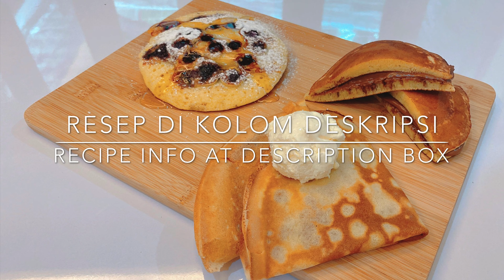Pancake berbagai negara - Amerika, Jepang, Perancis - 3 Pancakes Recipe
Pancake berbagai negara - Amerika, Jepang, Perancis ternyata mempunyai bahan sama tepung, gula, susu dan telur. Kamu bisa bikin resep pancake berbagai negara di rumah dengan mudah. Topping pancake dari berbagai negara ini bisa diganti dengan kesukaan kamu di rumah - selamat mencoba.

You have flour, sugar, milk and egg? You are settled and can use this recipe easily. Use your favorite topping at home - happy trying.

Bahan bahan / Ingredients:

350 grm Tepung terigu protein sedang / medium protein flour
300 ml Susu / Milk
5 sdm / tbsp Gula / Sugar
2 Telur ayam / Eggs
1 sdt / tsp Baking soda
1/2 sdt Garam / Salt

Topping in this recipe:
Butter
Strawberry Jam
Ice Cream
Icing sugar
Honey
Nutella